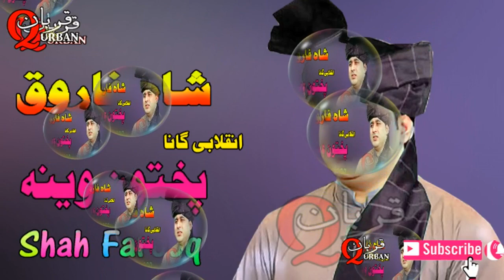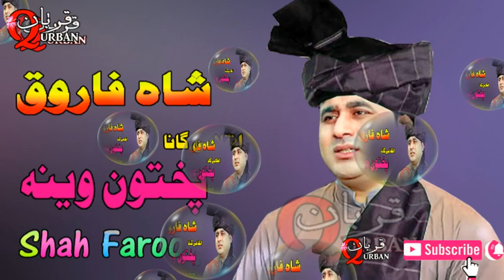| Pakhtoon Waina | Shah Farooq | New inqilabi song 2022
🔥Song : Pakhtoon Waina
🔥Singer : Shah Farooq
🔥Music Arrrengment : inqilabi song
🔥Studio : Qurban studio official 2022
🔥Edit : Zafar iqbal khan
🔥Record Label :  Qurban studio
Shah farooq pashto new songs 2022
Shah farooq pashto songs
Shah farooq songs
Shah Farooq lattest songs
Shah farooq pashto new tappey
Shah farooq tappey
Shah farooq urdu songs
Shah farooq tiktok songs
Shah farooq video songs
shah farooq urdu pashto mix songs tappey
shah farooq hd videos
shah farooq film songs
shah farooq nazia iqbal songs
shah farooq Gul panra songs
shah farooq sadiq afridi songs
shah farooq Rais bacha songs
qurbaan studio songs
Kakri songs
new kakri songs
kakri new songs
Lattest kakri songs
Kakri Tappey
Kakar Production
Cook studio
Kakri Gara
Shah farooq kakri songs
Shah farooq kakri Tappey
Shah farooq maidani songs
Shah farooq local songs
Shahfarooq nave gane
Shahfarooq sandre
shahfarooq maste gane
shahfarooq maidani sandre
shahfarooq afghani gane
shahfarooq sad songs
Mast song
Live profamance
Hd songs
Dj songs
Shadi songs
Weeding songs
Hot songs
sad songs
Heart tuching songs
Love songs
Romentic songs
Tiktok videos
This week songs
Today songs